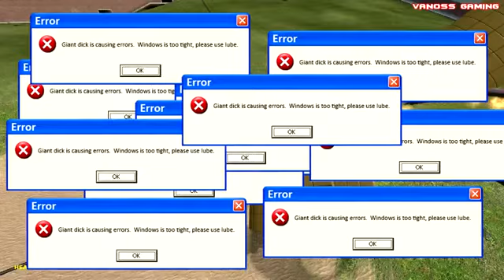VanossGaming Gmod Sandbox Funny Moments Majestic Forest, Dick Rocket, Watermelon Roulette